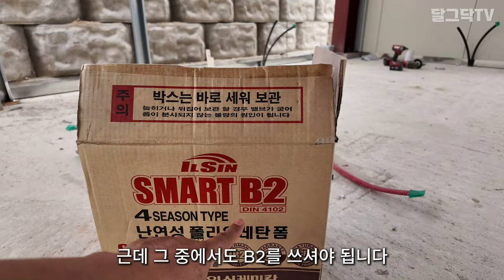샌드위치 패널 건축 가능?ㅣ강화된 법규와 기준 알려드립니다ㅣ샌드위치판넬주택ㅣ전원주택 건축,전원주택건축비용,샌드위치판넬, 경량철골주택, H빔,각치기,귀농귀촌,전원생활,시골집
샌드위치 패널 건축 가능?ㅣ강화된 법규와 기준 알려드립니다ㅣ샌드위치판넬주택ㅣ전원주택 건축,전원주택건축비용,샌드위치판넬, 경량철골주택, H빔,각치기,귀농귀촌,전원생활,시골집,시골부부,귀촌부부,청년농부,좋은건축

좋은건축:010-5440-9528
달그닥TV 보고 전화했다고 꼭 말씀하세요